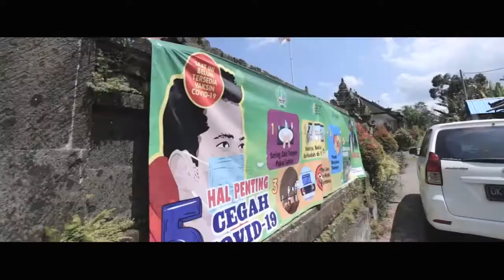Jaring Pengaman Sosial - Sembako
Membantu masyarakat dalam menghadapi dampak atas wabah Covid 19, pemkab Tabanan memberikan program sembako bagi warga yang berhak.